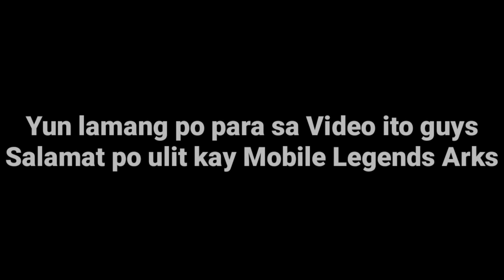Malakas na Marksman sila POPOL & KUPA | MLBB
Marksman na meron Pet?
Grabe itong hero na ito guys, OP Marksman